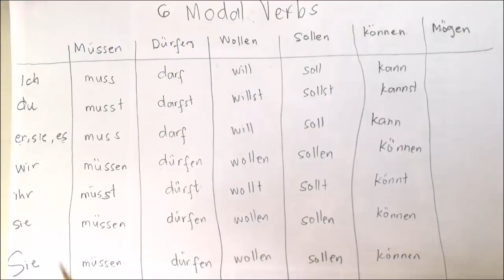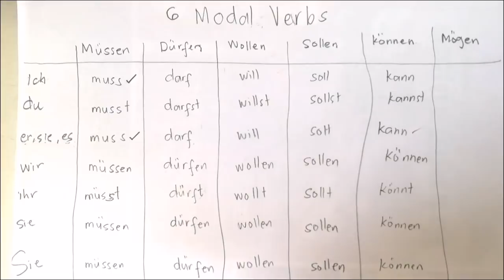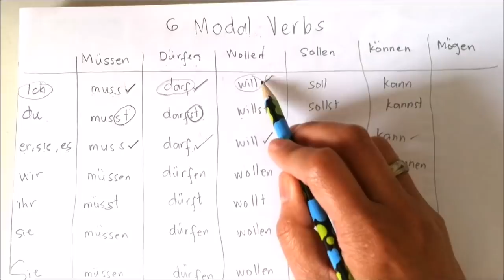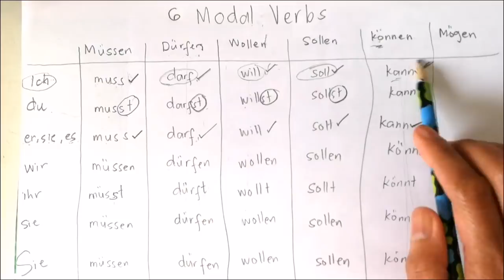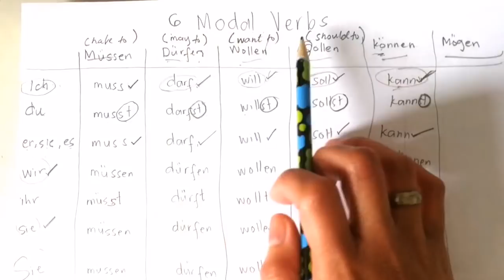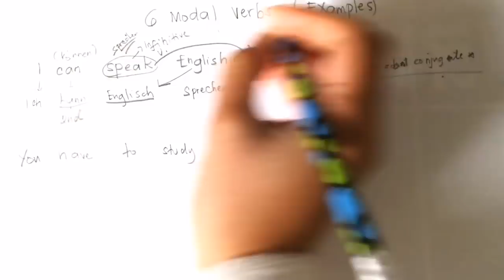EASIEST WAY TO LEARN MODAL VERB | THE MODAL VERB SONG | EXPLANATION AND EXAMPLES | GERMAN A1 LEVEL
Hello mga ka-Sissy. This video will help you undestand very easy and clearly what are the modal vebrs, how to conjugate,  with explanations and examples.

PLEASE UNDERSTAND THAT I AM NOT A GOOD SINGER, BUT FOR THE SAKE OF MAKING THE LEARNING IN AN EASIEST WAY, I AM DOING MY BEST TO MAKE A SONGS WITH GERMAN TOPICS.

If you are wondering why "möchten" not included in my song, it is because, "möchten" is a KONJUKTIV II form of Mögen.

The books I used for self study:

✔️Miteinander Deutsch als Fremdsprache by Hueber

✔️Fit fürs Goethe-Zertifikat A1

If you have request, questions or want some help regarding A1 and Marriage Visa:

Thank you guys.. Tschüß 😘